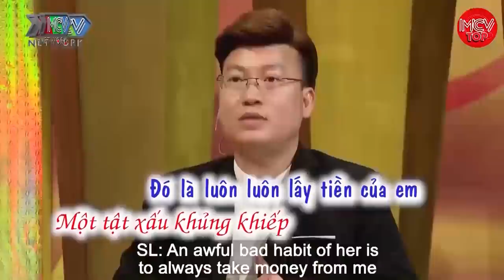Cô Vợ Tốn Rất Nhiều THỜI GIAN Và TIỀN BẠC Để Cưa Đổ Trai Hư, Đêm Tân Hôn Đặc Biệt Hay Nhất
shortlink=MCVTYoutube&pid=MCV_YOUTUBE&c=MCV_YOUTUBE